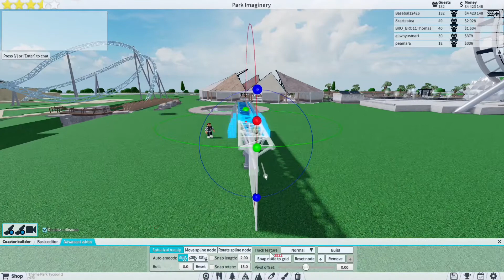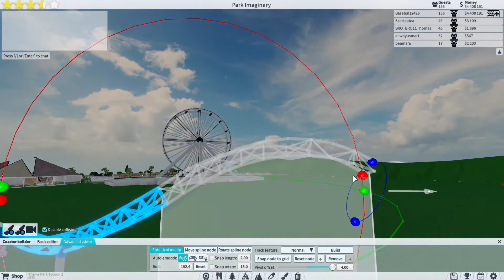How to use Pivot Offset!! TPT2